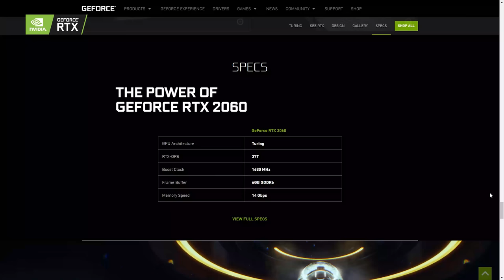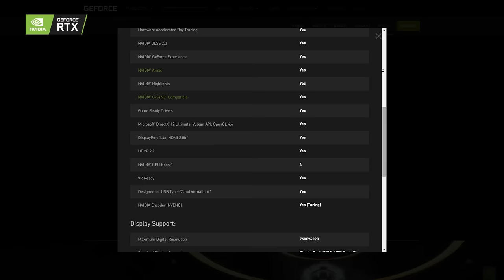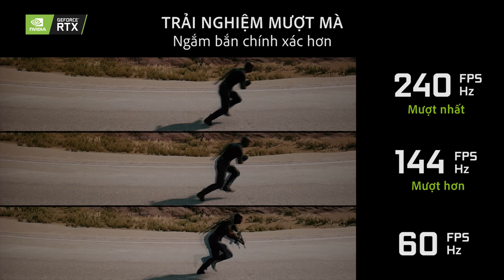LỢI ÍCH CỦA VIỆC ĐẠT ĐƯỢC SỐ KHUNG HÌNH TRÊN GIÂY CAO TRONG PUBG?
Chiếc card "quốc dân" một thời RTX 2060 đã và vẫn đang giúp ích cho mình rất nhiều trong công việc  cũng như nhu cầu giải trí hàng ngày. Nhân tiện thấy có cuộc thảo luận khá sôi nổi trong Group Cộng Đồng Gaming HANOICOMPUTER về số khung hình trên giây lý tưởng cho PUBG nên mình đem nó ra làm video này để chia sẻ cùng các bạn.

Like Fanpage HANOICOMPUTER để xem những clip vui về công nghệ

GeForce RTX ™ 2060 High FPS Video